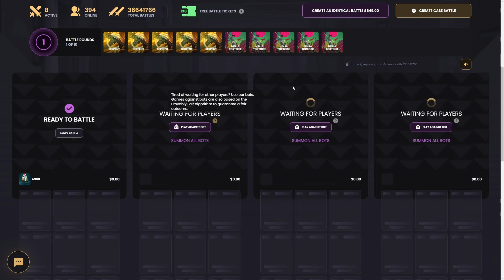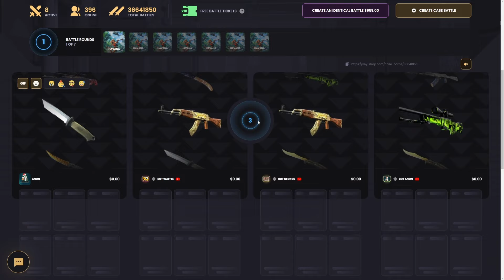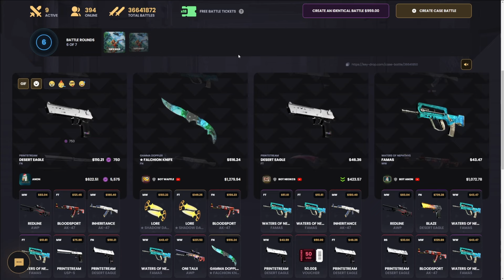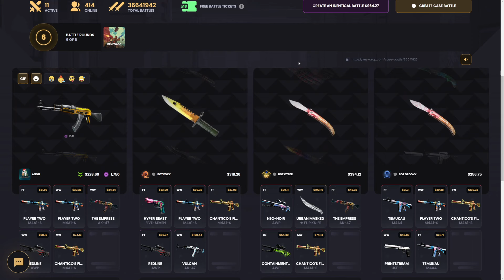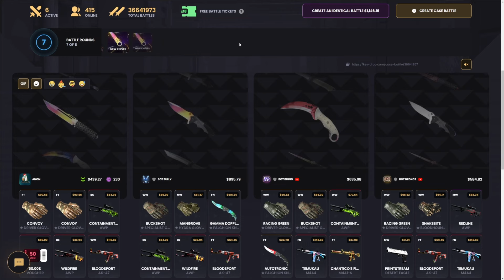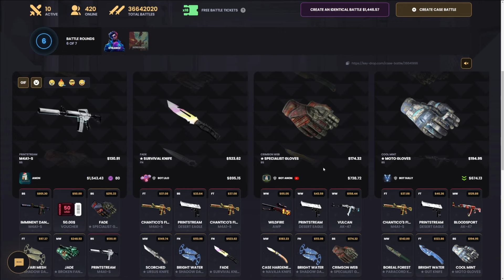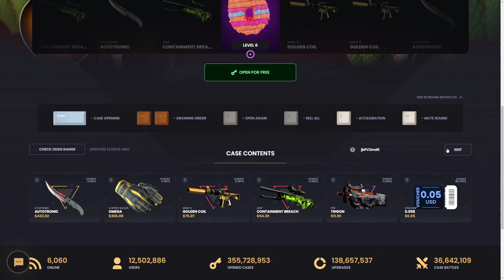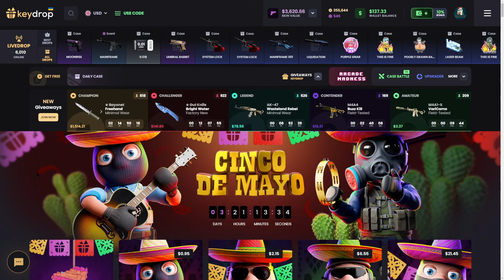I Won 2 HUGE 'Underdog' BATTLES! | KeyDrop Case Opening